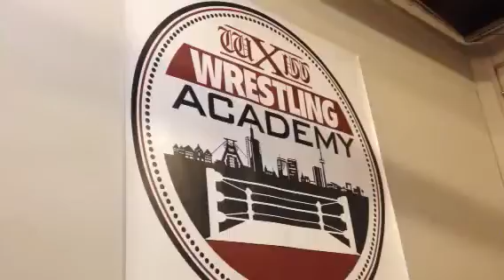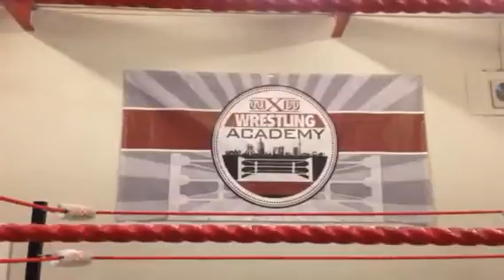Outside the Ring Vol. 47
The Forty-Seventh installment of exclusive clips from Outside of the ring. This volume is from inside the wXw Academy featuring a quick glimpse at the inside of the gym and weight room area.

RyanKiddPro.blogspot.com
RyanKiddPro.bigcartel.com
Facebook.com/RyanKiddPro
Twitter.com/RyanKiddPro
Instagram.com/RyanKiddPro